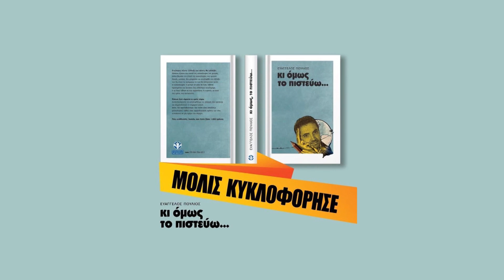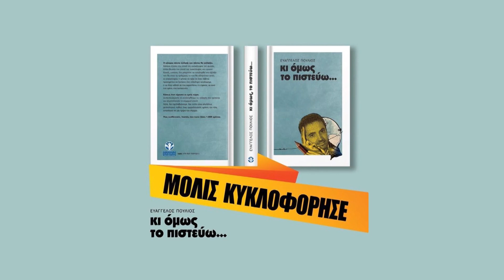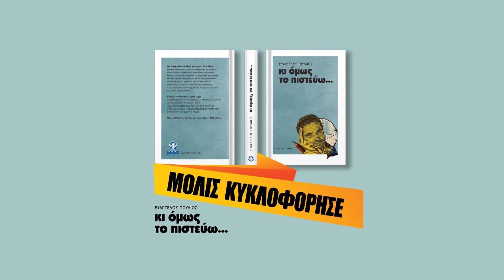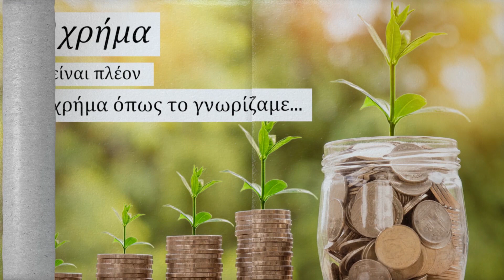Μία συζήτηση με τον επιχειρηματία Ευάγγελο Πούλιο για το νέο του βιβλίο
Στο bonus επεισόδιο 20 του podcast μιλήσαμε για το μέλλον της οικονομίας μέσα από τα μάτια ενός επιχειρηματία.

Συνομιλήσαμε με τον επιχειρηματία Ευάγγελο Πούλιο για την επιχειρηματικότητα, την οικονομία, τις αποτυχίες και τις επιτυχίες και που πηγαίνει η οικονομία μετά τον Covid.

Πολλά περισσότερα γράφει ο Ευάγγελος στο νέο του βιβλίο "Κι όμως το πιστεύω..." των εκδόσεων "η Δυναμική της Επιτυχίας" το οποίο μπορείς να βρεις εδώ

Θέλεις να μάθεις περισσότερα για το πως παίζεται το ΣΩΣΤΟ ΠΑΙΧΝΙΔΙ ΤΟΥ ΧΡΗΜΑΤΟΣ;

Ο​ Αλέξιος Βανδώρος είναι αρχιτέκτονας και τα τελευταία 10 χρόνια έχει αναπτυχθεί επιχειρηματικά σε μία πλειάδα δράσεων  σε διαφορετικούς τομείς.
Επιχειρηματικά αναπτύσσει τον όμιλο επιχειρήσεων του VaCo Group στους τομείς της Αρχιτεκτονικής, Διακόσμησης, Κατασκευής, Αντιπροσώπευσης Επίπλων πανελλαδικά.
Ανά τακτά χρονικά διαστήματα διοργανώνει ειδικές αρχιτεκτονικές εκδρομές σε διάφορους προορισμούς ανά τον κόσμο. To 2009 δημιούργησε την ομάδα ArchiTeam, με την οποία έχει πραγματοποιήσει τους διαδικτυακούς ιστότοπους ArchiTravel και ArchiPaper.
Ασχολείται ταυτόχρονα με την ανάπτυξη των μικρομεσαίων επιχειρήσεων και του ανθρώπινου δυναμικού με τη χρήση καινοτόμων εφαρμογών και δράσεων.
Από το 2016 η διαδρομή του συναντήθηκε με το χώρο του ΑποφασίΖω και ξεκίνησε την πορεία του στο χώρο της προσωπικής εξέλιξης ως μαθητής της μεθόδου Καλογήρου. ​Το 2017 έγραψε το ebook με τίτλο «Personal Branding - το πραγματικό μου ονοματεπώνυμο»
Ο σκοπός της ζωής του είναι να κάνει τον κόσμο ομορφότερο για τον εαυτό του και τους άλλους!